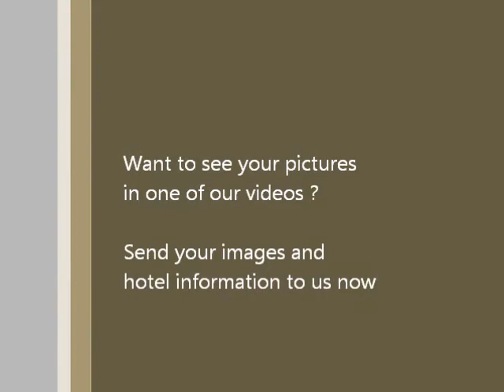Surintra Boutique Resort - Phuket Thailand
Surintra Boutique Resort in Phuket Thailand